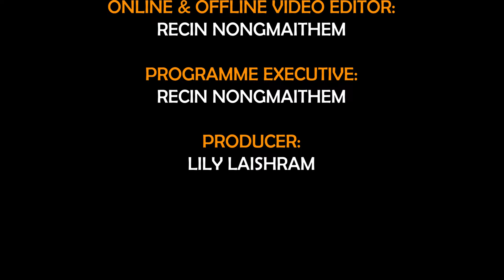CINEMA SPOT |EPISODE 4